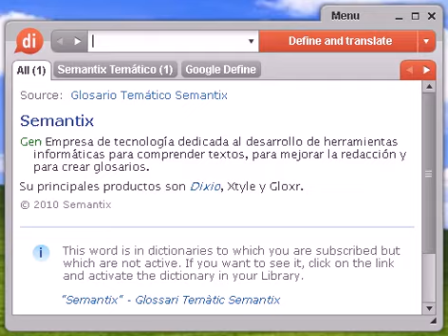Definición de barcaza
Source:  Tesauro Español (OpenThesaurus) barcaza 1 gabarra, lancha, embarcación, pontón 2 jábega, lancha, barquichuelo, falúa, canoa, barquilla, batel, bote, caique, chalana, chalupa, gabarra, yola, lanchón, barca, embarcación 3 lanchón, gabarra 4 lancha, chalupa, bote, esquife, gabarra, falúa, barca, embarcación 5 lugre, bote, embarcación © OpenOffice.org

Source:  Tesauro Español (OpenThesaurus) barca 1 barquichuelo 2 góndola, embarcación 3 galeón, galera, embarcación, navío, nao, nave, bajel, velero, barco, carabela 4 galera, embarcación, nave, barco, galeón 5 jábega, lancha, barquichuelo, falúa, canoa, barquilla, batel, bote, caique, chalana, chalupa, gabarra, yola, barcaza, lanchón, embarcación 6 lancha, chalupa, bote, esquife, gabarra, falúa, barcaza, embarcación © OpenOffice.org

barcaza, diccionario, definición, significado, español, castellano, dixio, barcazas